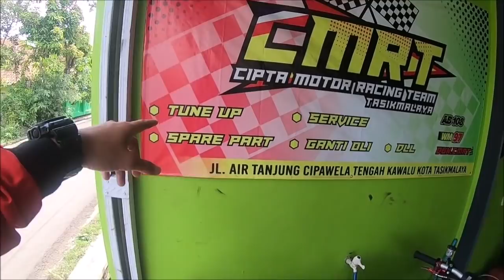Review SPEK BEAT DRAAG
Mudah2an Terhibur